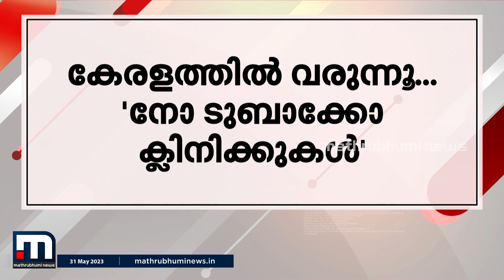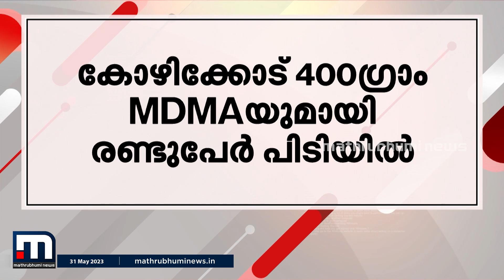അരിക്കൊമ്പനെ മയക്കുവെടി വയ്ക്കുന്നതിൽ തിടുക്കം കാട്ടില്ലെന്ന് തമിഴ്നാട് വനംവകുപ്പ് - മിന്നൽ വാർത്ത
Happy viewing!